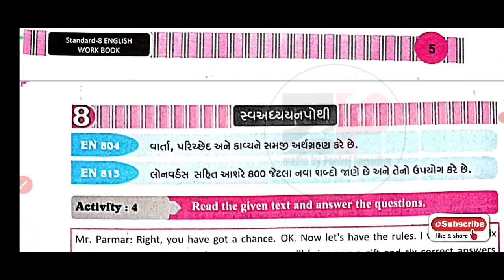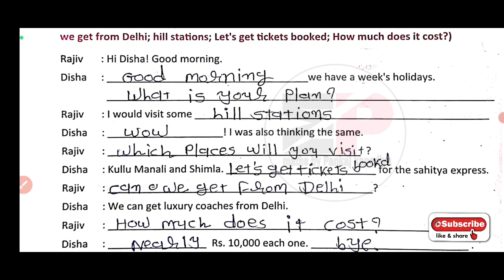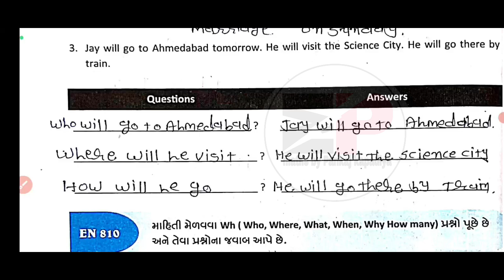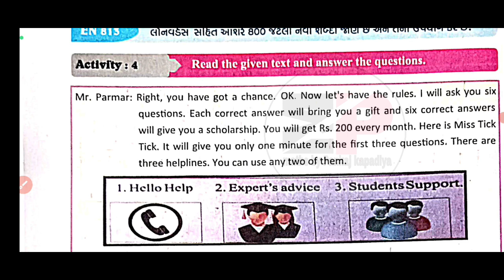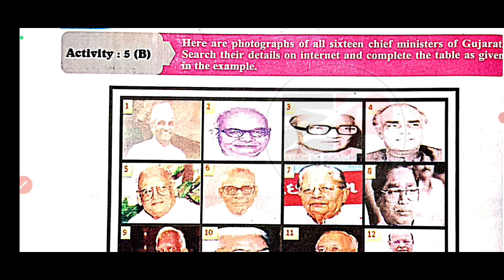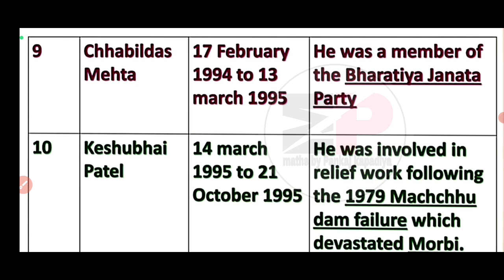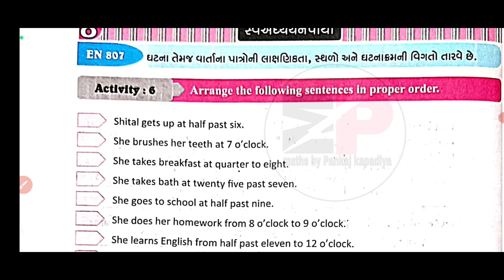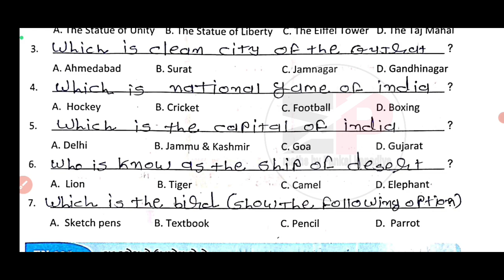std 8 english swadhyay pothi unit-1 |swadhyay pothi dhoran 8 angreji unit 1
swaadhyanpothi_dhoran_8_samajik_vigyan_ch-1_solution
swadhyaypothi_std_8_samajik_vigyan_ch-1_solution

swaadhyanpothi_dhoran_8_ganit_ch-2_solution
swadhyaypothi_std_8_ganit_ch-2_solution

dhoran_8_vigyan_prakaran-4_swadhyaypothi
std8_science_chapter-4_swaadhyayanpothi
swaadhyanpothi_dhoran_8_vigyan_ch-4_solution
swadhyaypothi_std_8_vigyan_ch-4_solution

swaadhyanpothi_dhoran_8_gujarati_ch-2_solution
swadhyaypothi_std_8_gujarati_ch-2_solution